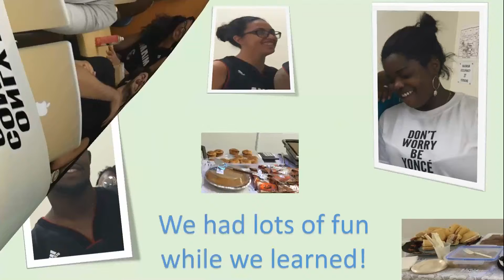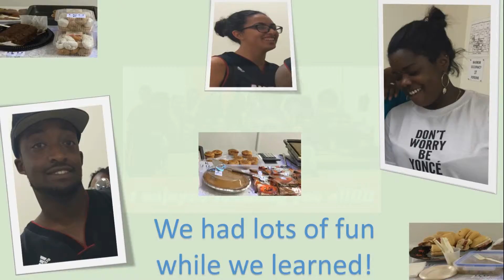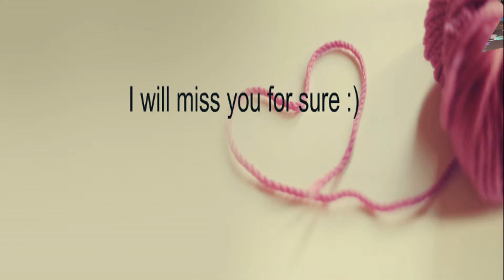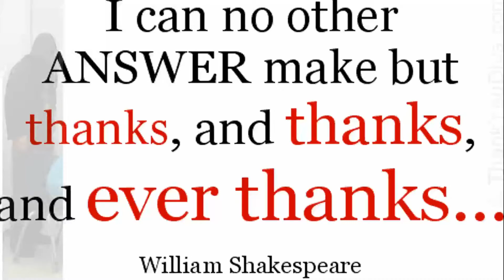Goodbye: Leadership and Communication class 2015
Created by:  Ángel Manuel Rivera González